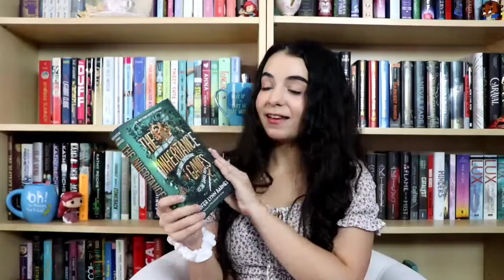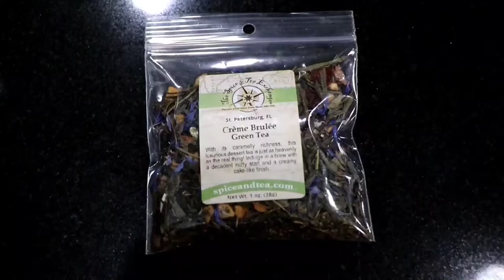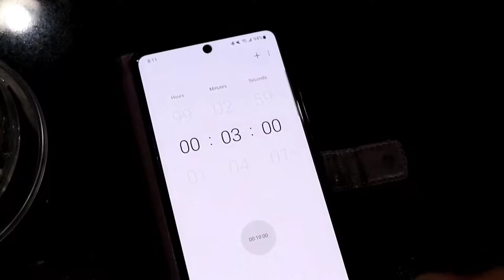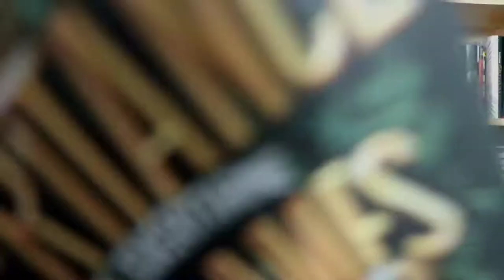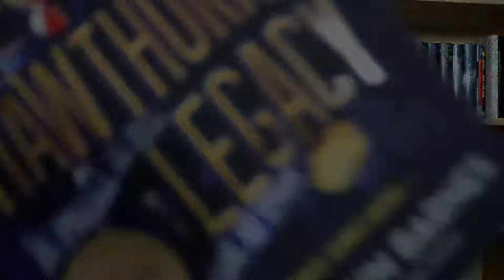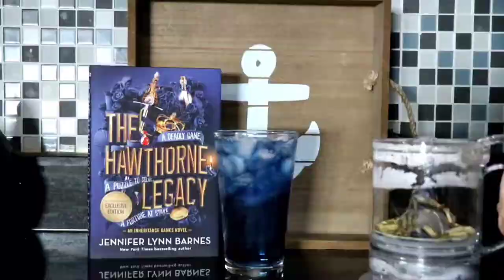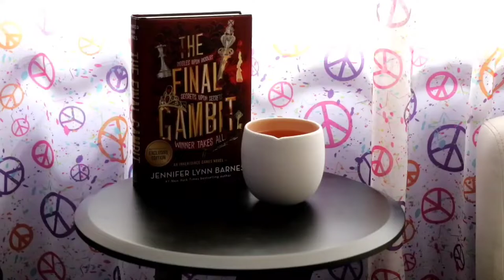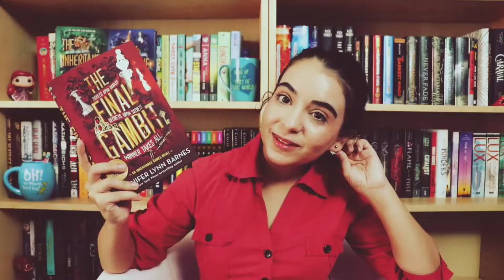The Final Gambit Unboxing and Reading Vlog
AKA, how much tea can I make in one vlog?

I can't believe The Inheritance Games trilogy is over! Here are my thoughts on The Final Gambit, and the series overall.